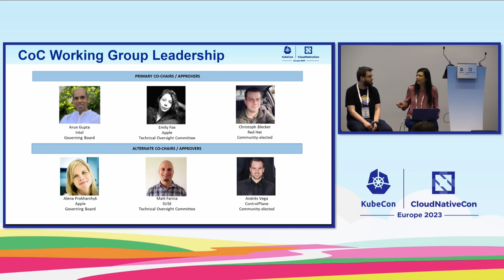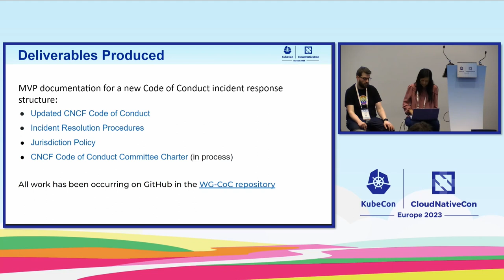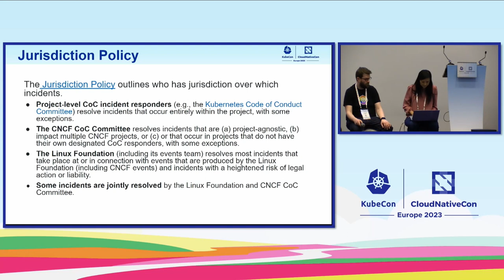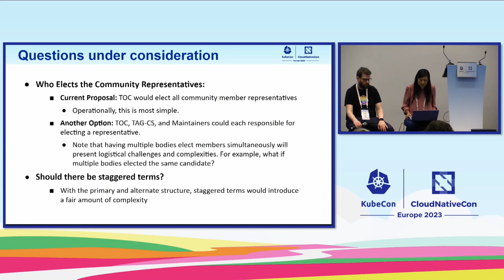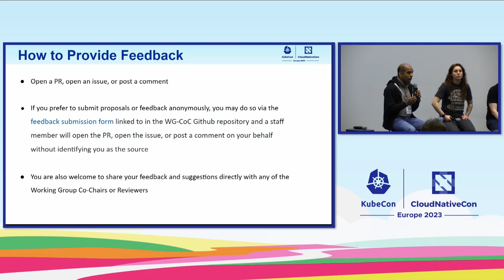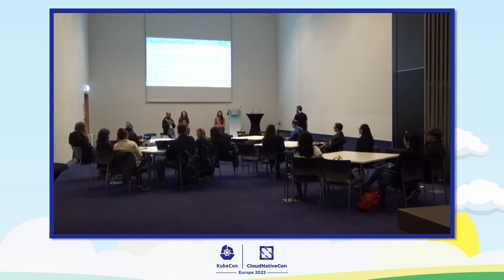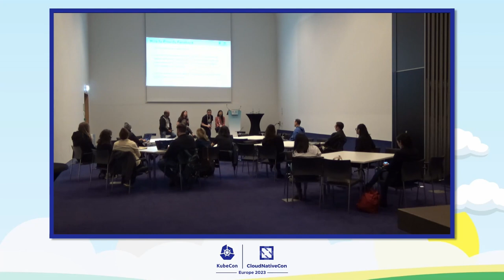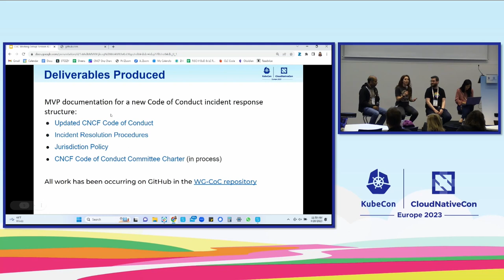CNCF Code of Conduct Working Group: Presenting a new structure for incident resolution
We are almost across the finish line in launching a new structure for resolving Codes of Conduct in the CNCF community! Join us for an overview of the proposed new incident resolution framework that has resulted from the Code of Conduct Working Group's efforts over the last 9 months. This session will be valuable for projects or individuals looking to adopt a similar framework or any community member interested or already working on a code of conduct committee.